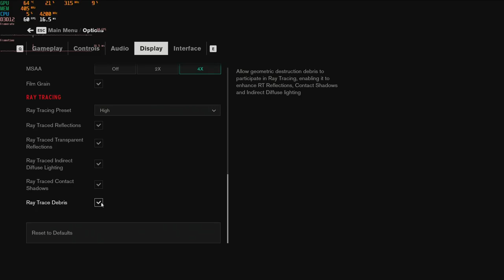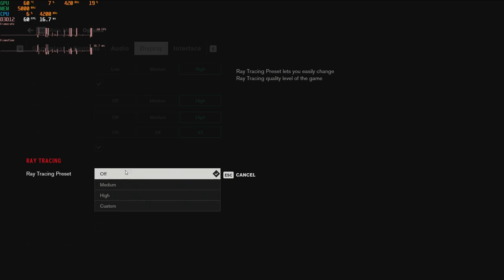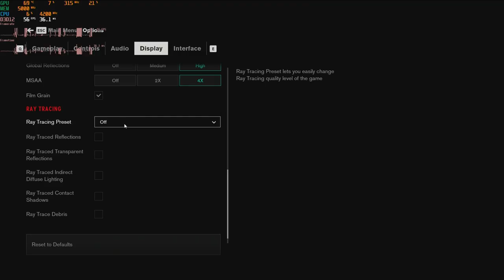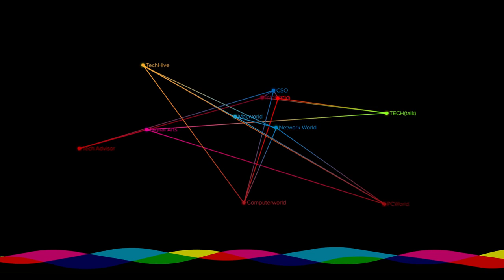Control on PC review: 2080 Ti RTX On vs Off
Hayden walks Brad and Adam through some of the finer points around Control from Remedy. They also dig into the RTX, or real time ray tracing, support to see what you can expect if you have an RTX card.

Gaming on an AMD Ryzen 9 3900X with a Nvidia GeForce RTX 2080 Ti